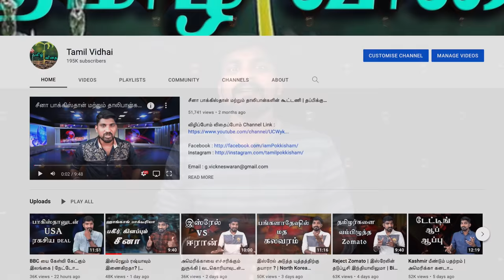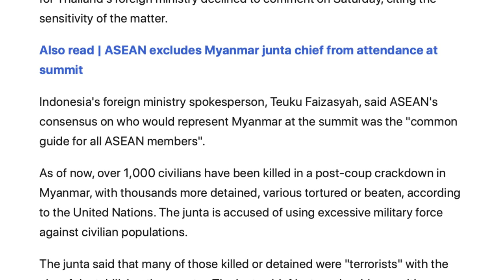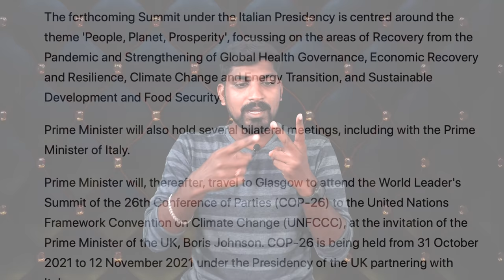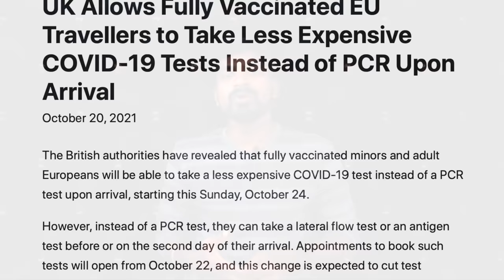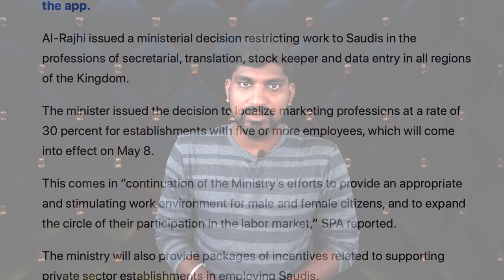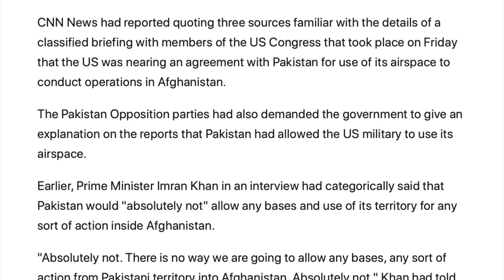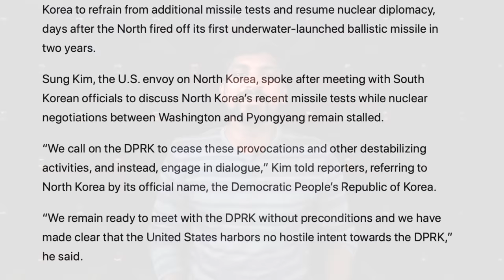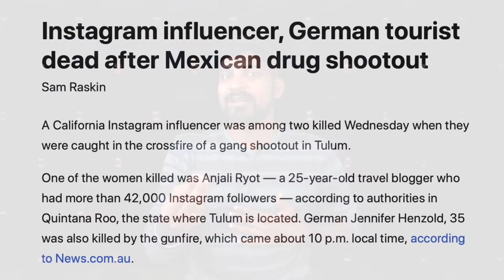சீனாவில் மீண்டும் பரவும் கொரோனா | Saudi Arabia வேலைக்கு சவுதி குடிமக்கள் | Tamil Vidhai